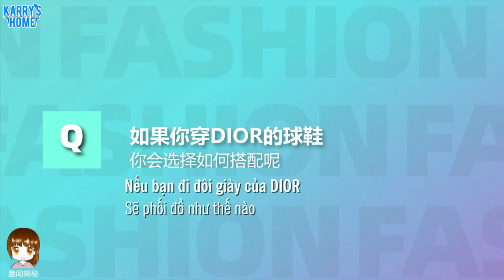[Vietsub] Phỏng vấn: Thể trạng Vương Tuấn Khải có thuộc loại dễ gầy hay không?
Cre: 星闻揭秘
Translator: HuongG
Timer: Pu
Typeset + Encode: Meomeo